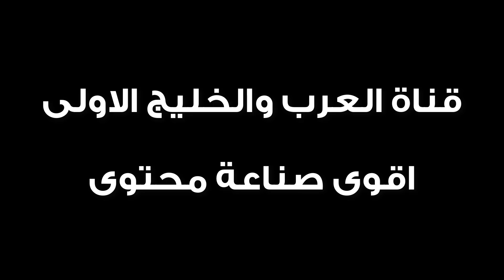العزم و القوة RM 1253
للوصول الى حسابات رواد المملكة على وسائل التواصل الاجتماعي يرجى الدخول على الرابط